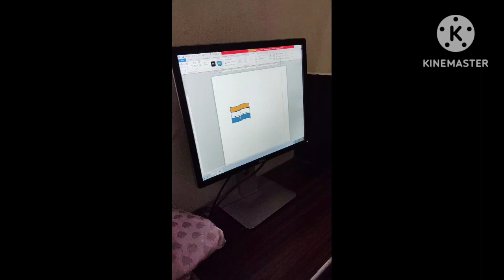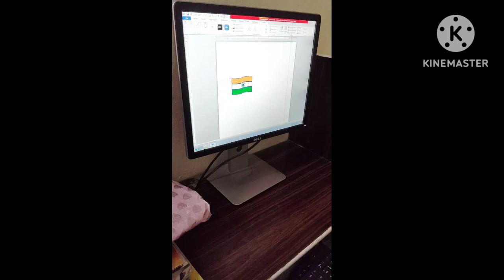MS word me flag 🇮🇳